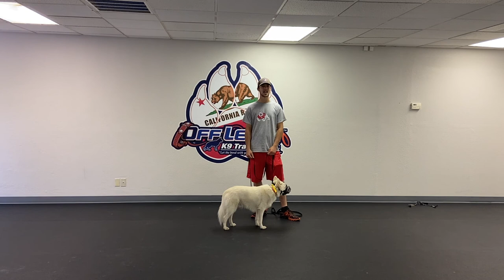3.5 Year Old Pomsky "Chirro" | Human Reactive/Fear Aggressive | Bay Area Dog Trainers